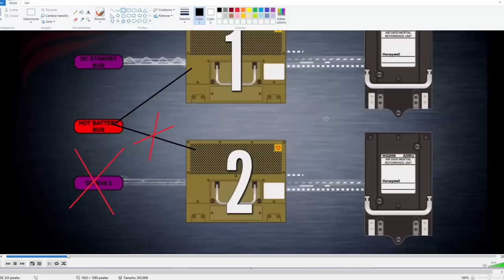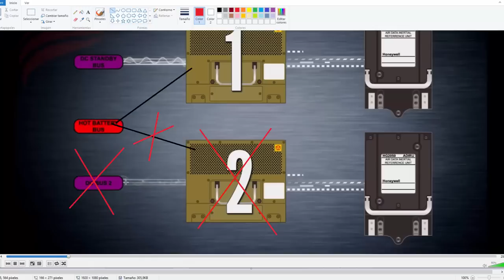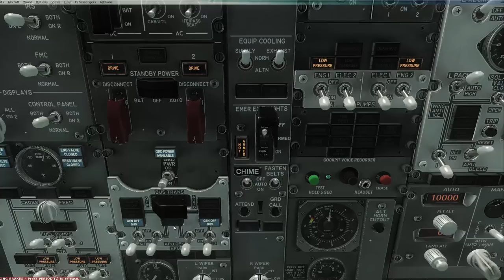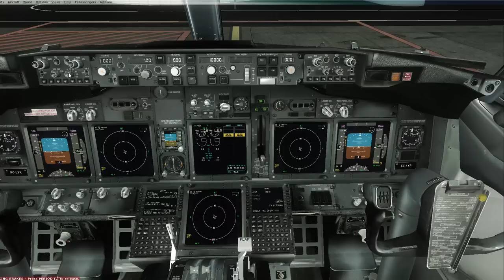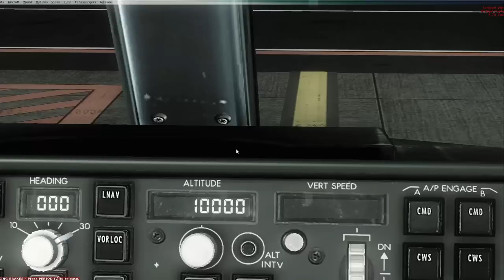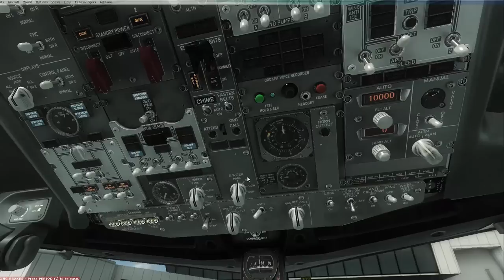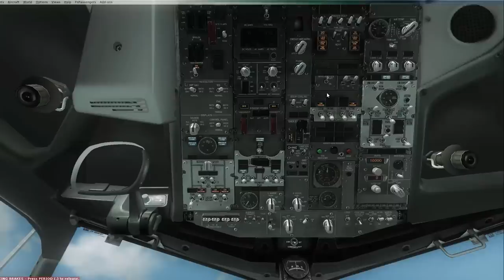[FSX.P3D] 5 - Instruments trans and display switches. (PMDG 737/800)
5 Capítulo de la serie, profundizando mínimamente en algunos sistemas, fallos, etc...